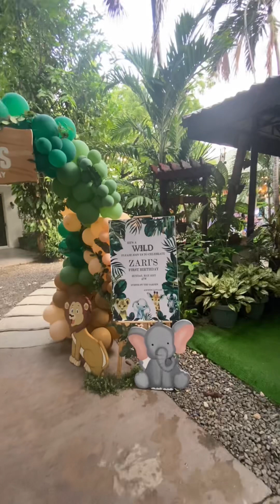1st Birthday Party | Zari’s Wild One